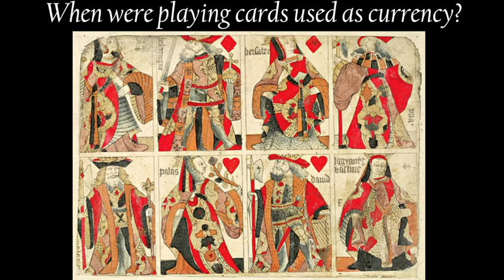Coin Facts | When were playing cards used as currency?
I love the history of coins, and there are an uncountable amount of books to choose from that have fun little tidbits of info.

This one comes from: Facts and Fictions about coins Written by Leon Lindheim in 1967.

I am always available for questions, I do have more than 30 years in the Hobby. They include as a collector, educator and even being a club President for a Decade.

If you need to send me something:
SoCalBoxBreaks